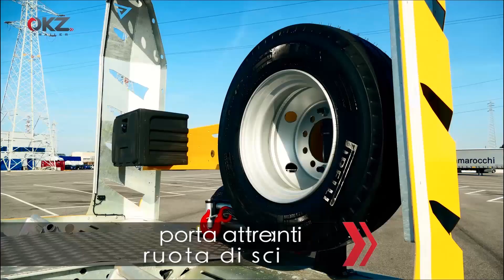Semirimorchio carrellone VEGA modello SOCCORSO STRADALE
Caratteristiche tecniche:

- Telai sia fissi che allungabili
- Allungamento sia centrale che posteriore
- Due assi SAF o BPW, da 12 ton
- Secondo assale Sterzante
- Telaio Zincato a Caldo
- Rampe posteriori estraibili idrauliche con o senza presa di forza sul trattore
- Possibilità applicazione verricello sia anteriore che posteriore, per carico e scarico veicoli
- Allungamento sia meccanico che idraulico
- Alzamento ed abbassamento piattaforma idraulico
- Radiocomando